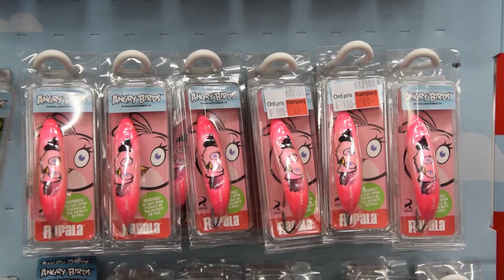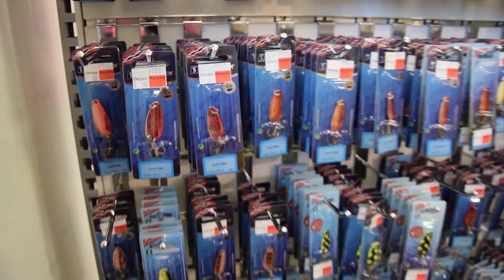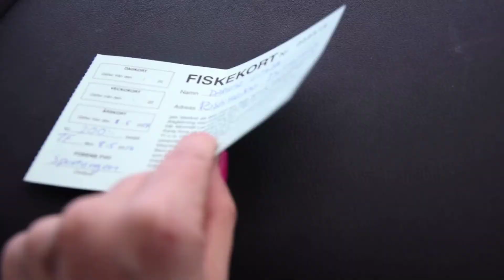Karta wędkarska w Szwecji [Fisketur Szwecja] Przestraszyliśmy łosia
Ile kosztuje karta wędkarska w Szwecji?
Jak wygląda sklep myśliwsko-wędkarski i czy łosie boją się drona?
Jesteście ciekawi? Zapraszamy! :)